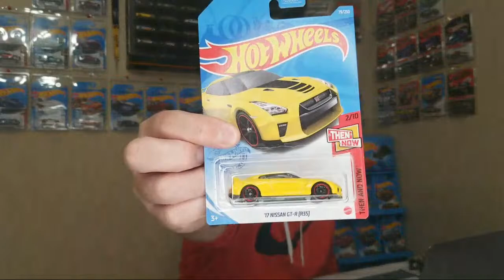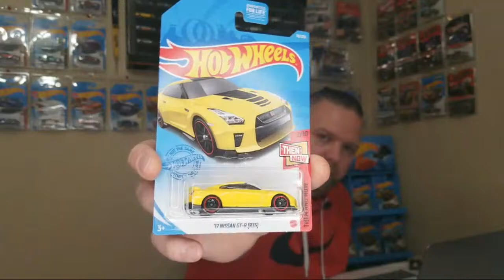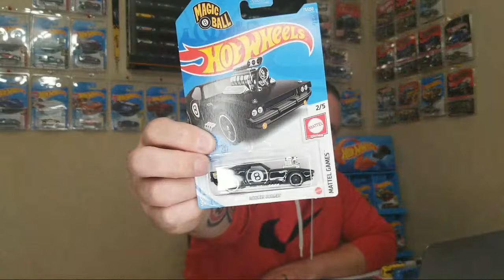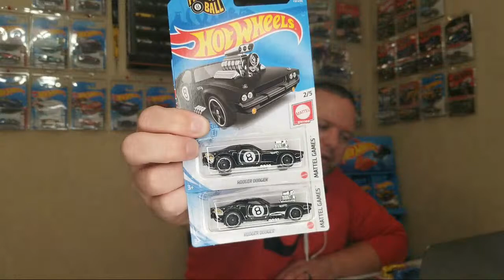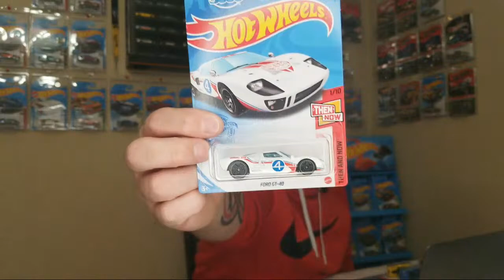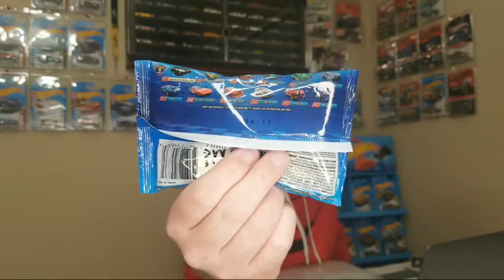LIVE: Diecast Discussion #7 with Honest Diecast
LETS CHAT! Live Q&A Chat #7, LET'S GOOOO! 😁🤪😉🤔🤯🎉🎊

👉 TUNE IN FOR LIVE Q&A CHAT #8 ON SATURDAY 7:00PM AZ TIME!!! 👈

(Please answer the membership questions or your membership request will be denied)

My videos are intended for the adult collector and customizer.  I am not a Mattel representative and I do not receive monetary compensation or gratuity for show casing Mattel products.  My methods for customizing diecast cars may differ from other methods and I do not claim for them to be the best, simply a method on which to do it.  I am not responsible if an injury (or worse) happens due to negligence, misuse of product, or poor execution (wear your protective gear).  My views or comments on models, castings, events, diecast community news, or anything else diecast related is soley my view and opinion for sake of digestion and discussion.  Comments and feedback are greatly appreciated as we want this channel to be of the upmost information, best content possible, and entertainment for you the viewer to enjoy.

Thank you for joining us and thank you for your support!